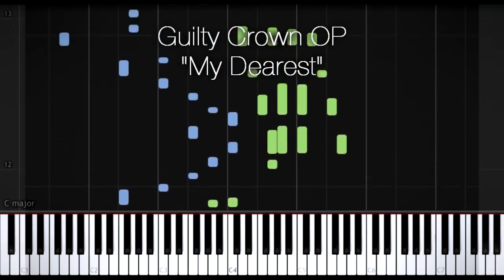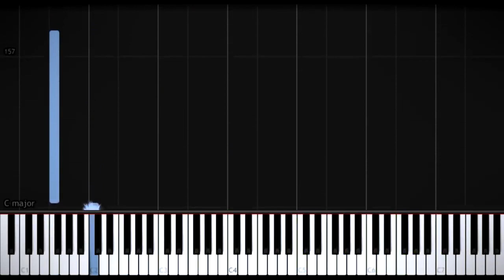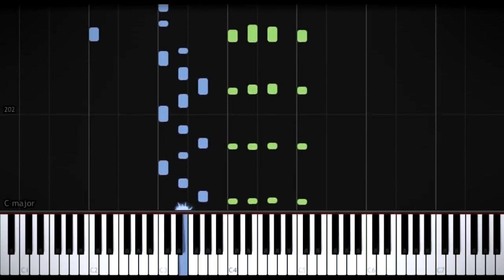Guilty Crown OP - My Dearest (Remastered)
Esta é a versão remasterizada para piano synthesia do meu arranjo do tema de abertura de Guilty Crown "My Dearest" para o Spotify![ ギルティクラウン ]O arquivo de áudio de alta qualidade está disponível no Spotify!Eu não acho que eu tenha uma Synthesia dos meus arranjos anteriores antes, então esse é um! Na verdade, tenho muitos arquivos MIDI que consegui limpar e todos são de gravações e uploads anteriores. Eu deveria fazer vídeos de síntese para aqueles arranjos mais antigos, não deveria?E, claro, renderize-os como áudio de alta qualidade para Spotify e outras lojas :3- - - - - -Apoie meus trabalhos ouvindo no Spotify!Arquivo de folhas no meu site!ister twitter:O livro do meu rosto:Arranjo para piano de TehishterMúsica original:Letra, Música e Arranjo: ryo- - - - -